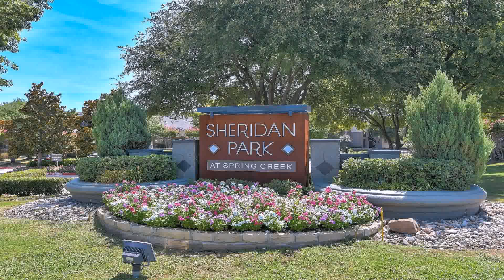Front Yard Landscaping Ideas North Texas